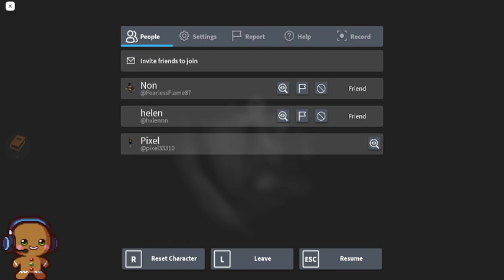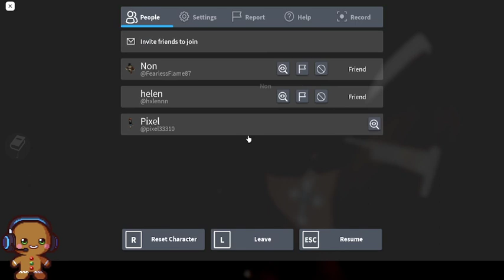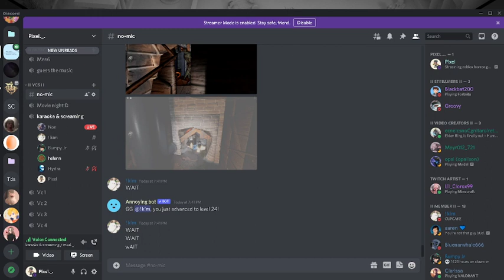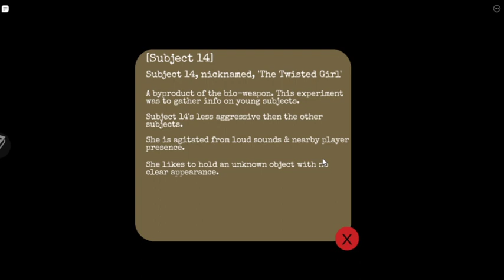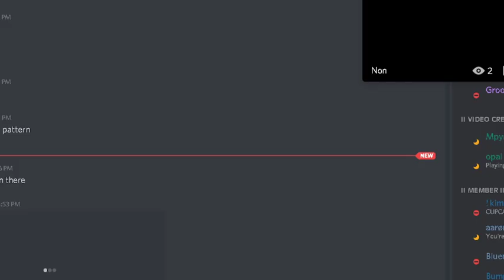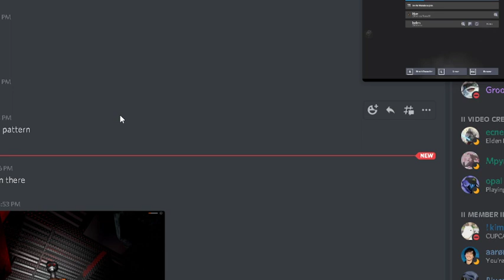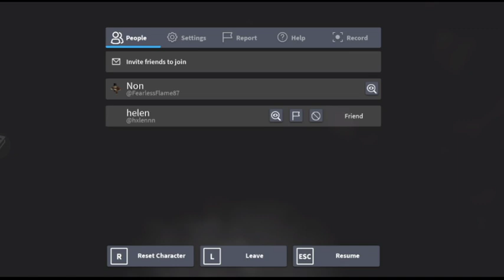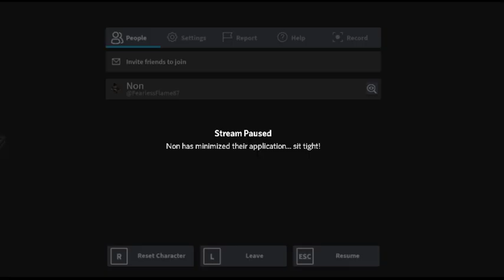Frigid dusk w/ Non and Hln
sadge, I had to leave the game mid way -- Watch live